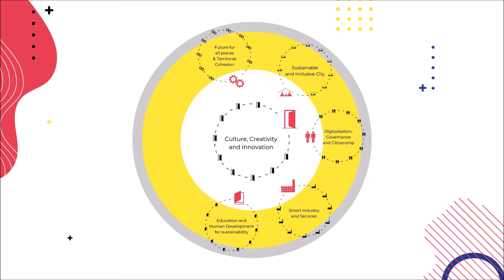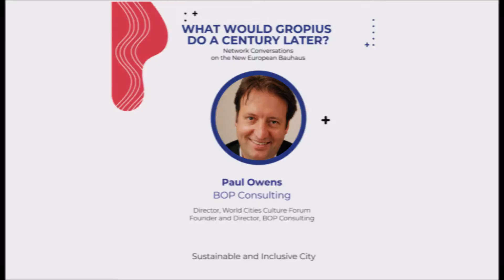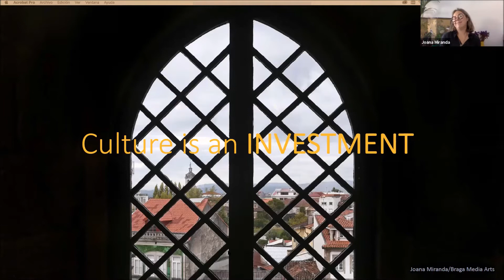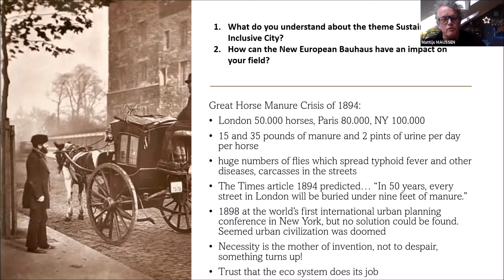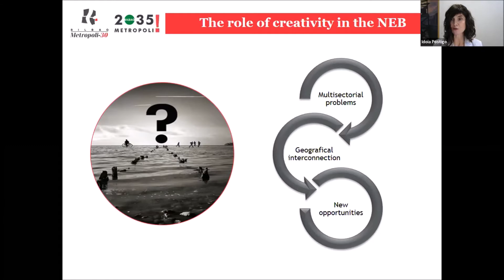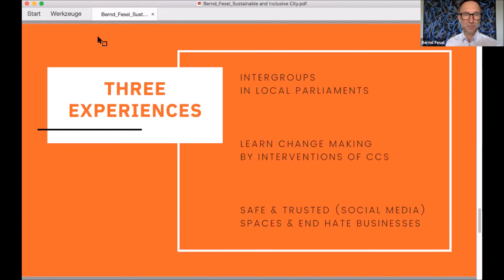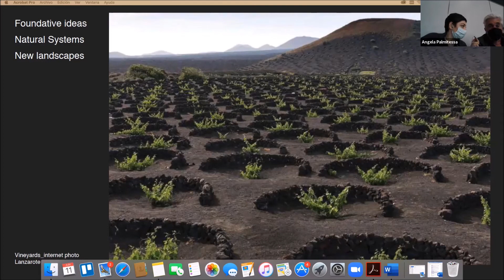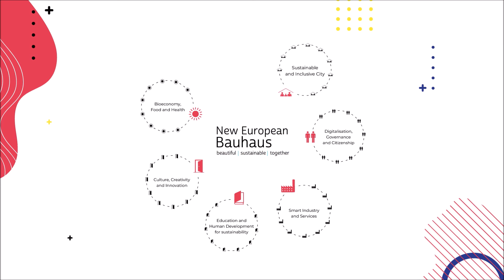Sustainable and Inclusive City | Ciudad Sostenible e Inclusiva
[eng] Friday, 11 June 2021
One century after great achievement of Gropius we feel very strong call for solidarity, empathy and an integrated approach towards our cities and society. In the discussion, we will be exploring how cities could leverage culture, arts and creativity for wellbeing of the citizens and more inclusive and sustainable development in the future.

LEADING ORGANISATION: Creative Industry Kosice
Michal Hladký, Director of Creative Industry Kosice.

PARTICIPANTS
1. Angela Palmitessa. Architect and confounder of the BellagambaPalmitessa Atelier.
2. João Nunes. Landscape Architect, founder of PROAP, an internationally awarded practice.
3. Bernd Fesel. Director of the European Creative Business Network (ECBN).
4. Charles Landry. Creator of ‘Creative Cities Index’ and Founder of the creative consultancy Comedia.
5. Gabu Heindl. Architect, urbanist, teacher, activistand civil engineer at GABU Heindl Architecture.
6. Idoia Postigo. General Director of Bilbao Metropoli-30.
7. Joana Miranda. Executive Coordinator at Braga Media Arts.
8. Mattjis Maussen. Cultural advisor and ECoC expert.
9. Milota Sidorova. Head of participatoru planning at the Metropolitan Institute Bratislava.
10. Paul Owens. Co-founder of BOP and an internationally recognised expert on culture and the creative economy.

Event promoted by Conexiones improbables and with the support of the Department of Culture of the Basque Government.

[cas] Viernes, 11 de junio de 2021
Un siglo después del gran logro de Gropius, sentimos un fuerte llamamiento a la solidaridad, la empatía y un enfoque integrado hacia nuestras ciudades y nuestra sociedad. En el debate, exploraremos cómo las ciudades pueden aprovechar la cultura, las artes y la creatividad para el bienestar de los ciudadanos y un desarrollo más inclusivo y sostenible en el futuro.

ORGANIZACIÓN RESPONSABLE: Creative Industry Kosice
Michal Hladký. Director de Creative Industry Kosice.

PARTICIPANTES
1. Angela Palmitessa. Arquitecta y confundadora del Atelier BellagambaPalmitessa.
2. João Nunes. Arquitecto paisajista, fundador de PROAP, un estudio premiado internacionalmente.
3. Bernd Fesel. Director de la Red Europea de Empresas Creativas (ECBN).
4. Charles Landry. Creador del "Índice de Ciudades Creativas" y fundador de la consultora creativa Comedia.
5. Gabu Heindl. Arquitecta, urbanista, profesora, activista e ingeniera civil en GABU Heindl Architecture.
6. Idoia Postigo. Directora General de Bilbao Metropoli-30.
7. Joana Miranda. Coordinadora ejecutiva de Braga Media Arts.
8. Mattjis Maussen. Asesor cultural y experto en ECoC.
9. Milota Sidorova. Jefa de planificación participativa en el Instituto Metropolitano de Bratislava.
10. Paul Owens. Cofundador del BOP y experto reconocido internacionalmente en cultura y economía creativa.

Evento promovido por Conexiones improbables, con el apoyo del Departamento de Cultura del Gobierno Vasco.